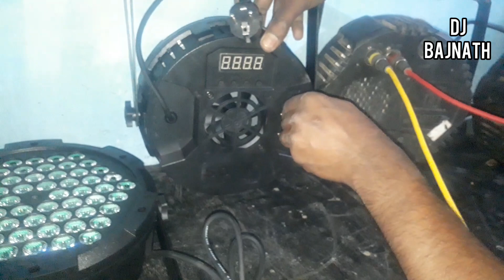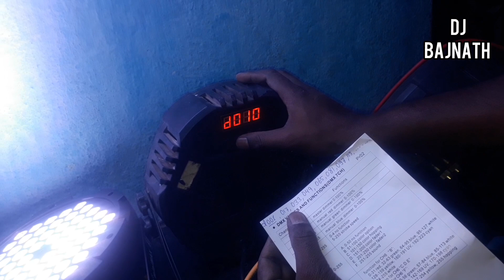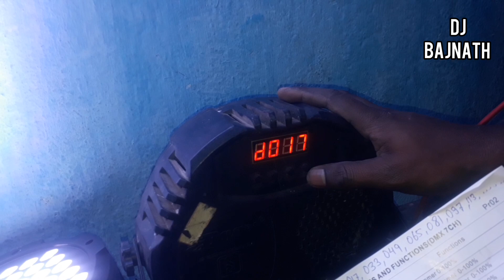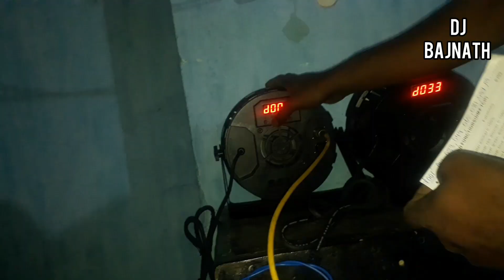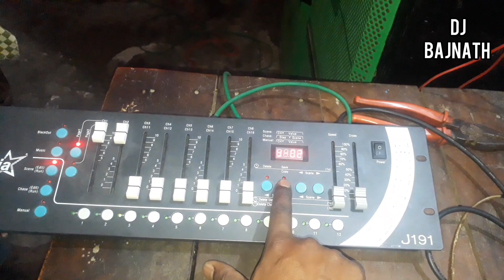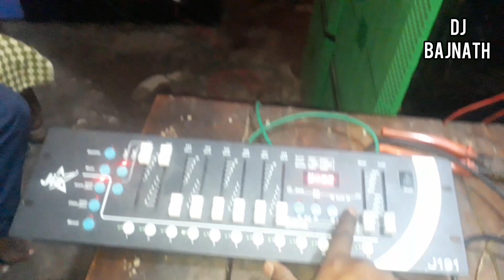Dmx se par light runing kese hoga, how to operate dmx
how to runing par light in dmx
dmx kese chalega
dmx se par light kese jode
par light me code kese set kre
par light ko warning kese kre how to runing par light in dmx
dmx kese chalega
dmx kese chalega
dmx kese chalega
dmx kese chalega
dmx kese chalega
dmx kese chalega
dmx kese chalega
dmx kese chalega
dmx kese chalega
dmx kese chalega
dmx kese chalega
par light ko warning kese how to runing par light in dmx
dmx kese chalega
dmx kese chalega
dmx kese chalega
dmx kese chalega
dmx kese chalega
dmx kese chalega
par light ko warning kese kre